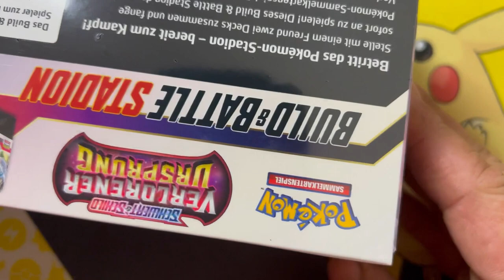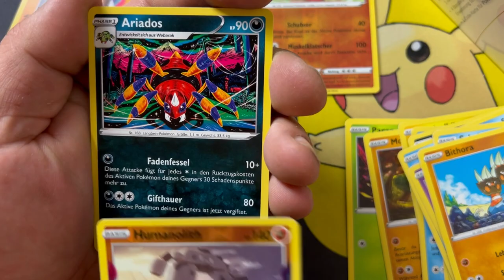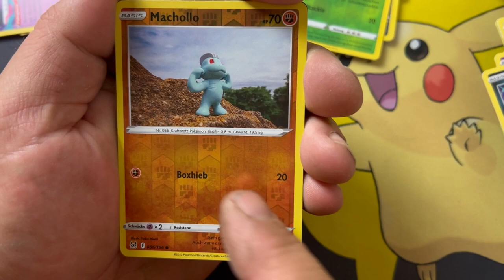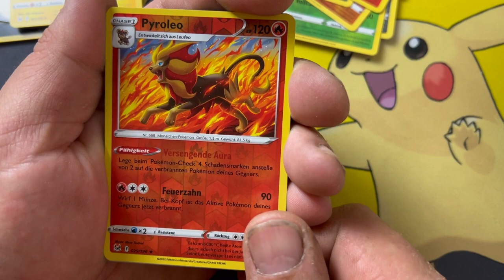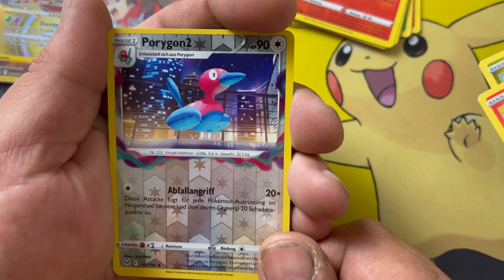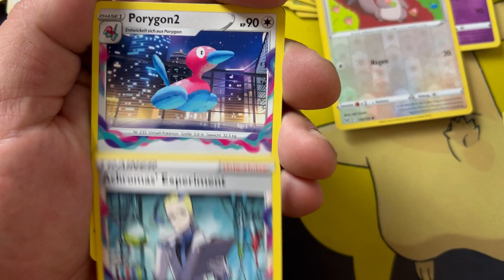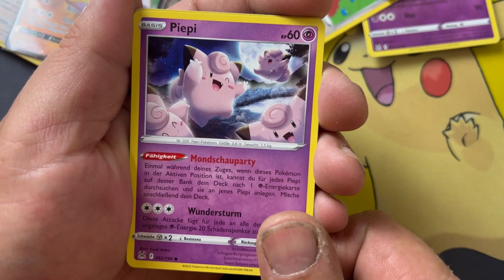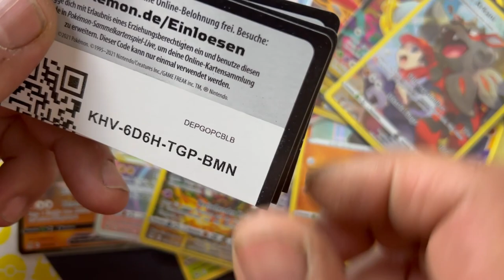Welche Box gönnt mehr? TTB VS BUILD & BATTLE BOX VERLORENER URSPRUNG! Pokemon Karten Booster Opening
VERLORENER URSPRUNG:
ALLES AUF LAGER